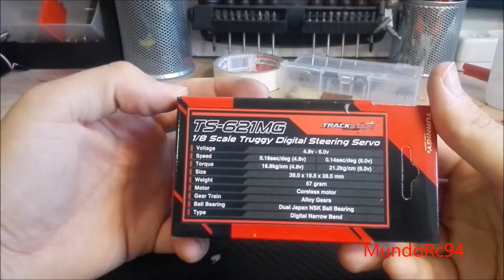TrackStar TS 621MG Unboxing and Test from hobbyking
Please watch the video and if you want help with a donation you can do it here: